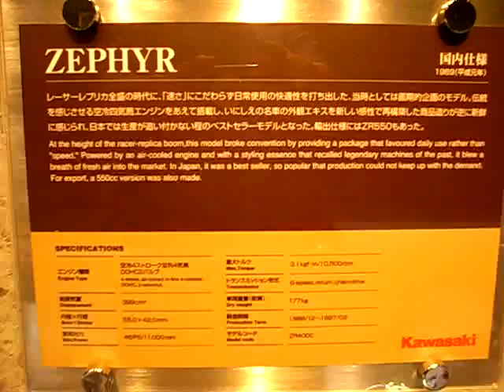ZEPHYR 750 ZR750 Kawasaki